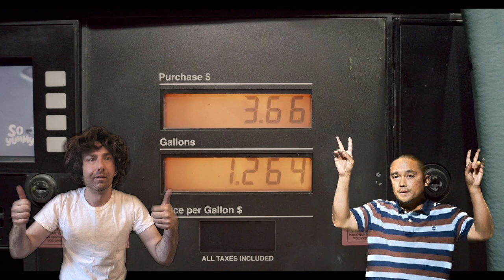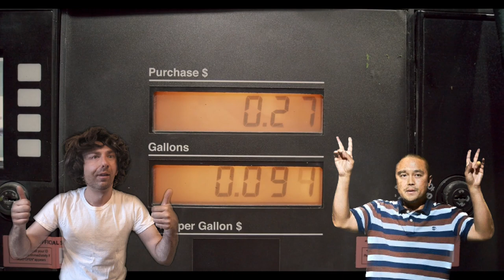Scuba Chicken & the Wax Fondler (D-Styles) - Pumpin' Gas (2021) Music Video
From the new album "Ode to Malyssa Ilano"